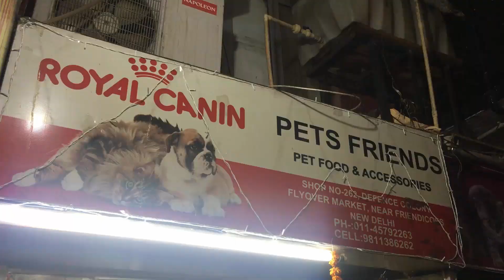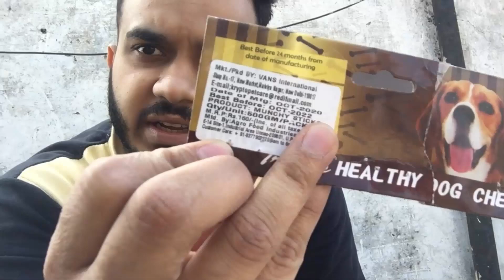What to purchase for your pet |Care your dogs with good quality of foods and medicines~Thenitinvlogs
What to purchase for your pet | Care your dogs with good quality of foods and medicines | nkvlogs

Thanks & Regads,

NkVlogs